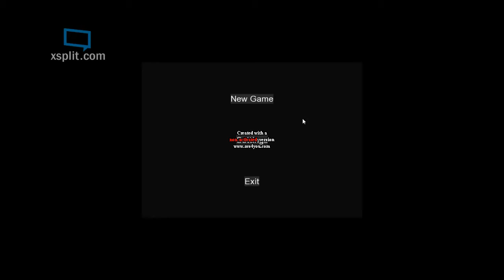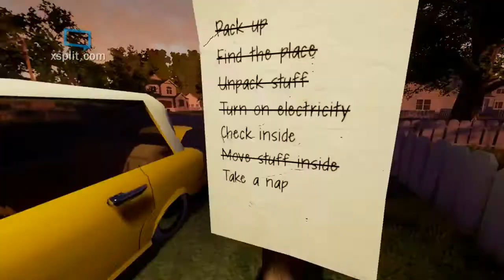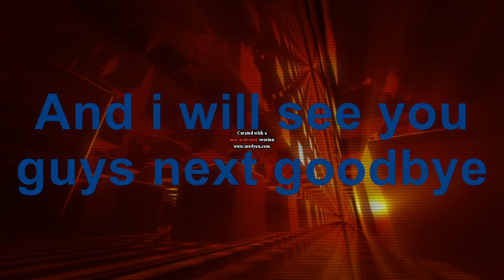hello Neighbor part 3 alpha 1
Alpha 1 came out today and i really did tried by best to beat it.